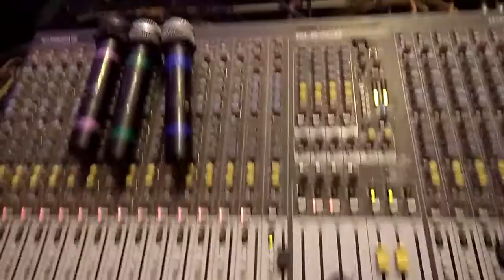government law college DJ BABU JMF